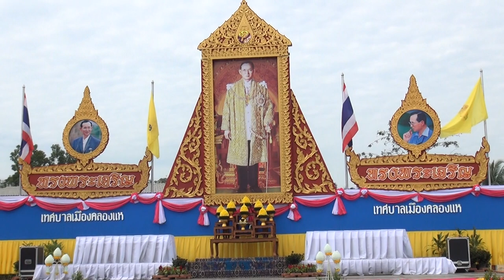สวด 2 ศาสนา เฉลิมพระเฉลิมเกียรติ 5 ธันวาคม 2557 - ตำบลคลองแห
P-SAGA